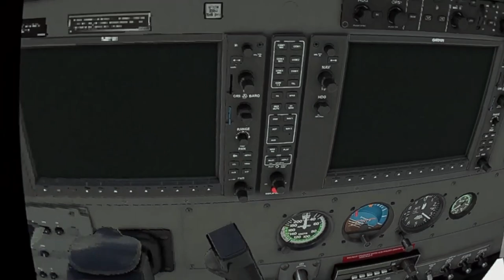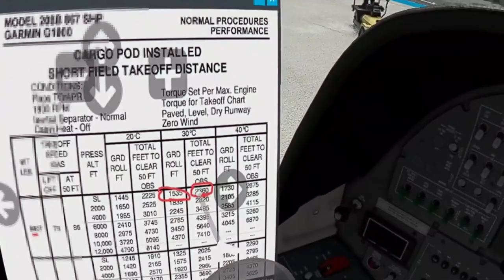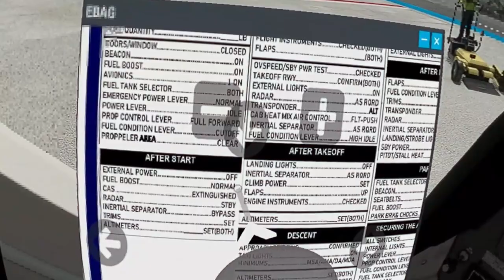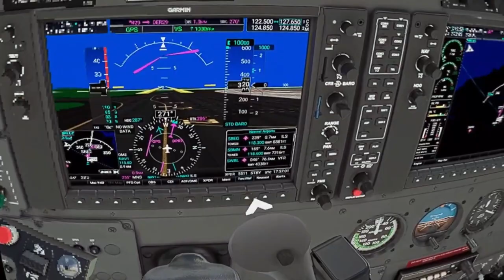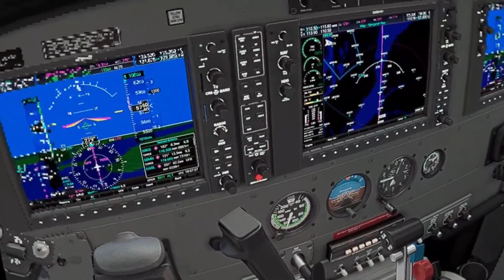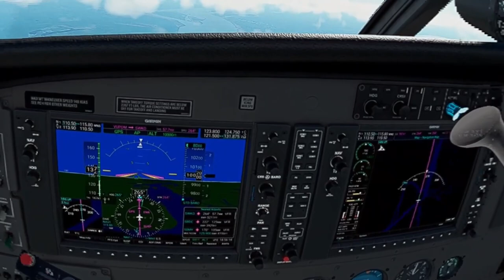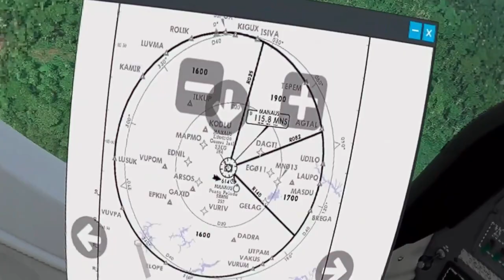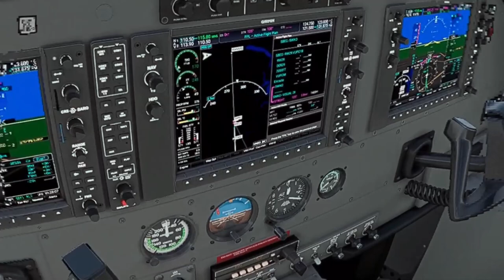Microsoft Flight Simulator in Quest 2 VR - i5 9600k and GTX1660 Super - SBEG SWKO Azul Conecta 5311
LG 29WK600 - W UltraWide Monitor (Downclocked to @30hz)
NVME M.2 256 GB
VR Oculus Quest 2 128GB

Vsync On (monitor @ 30hz) 30FPS
Pilot2ATC for ATC

P3D V5.3 Addons and settings:
ORBX Global
ActiveSky weather
FSEconomy

Zibo 737
Tollis A319 A321
Pilot2ATC
3jFPS plugin

Vsync On (monitor @ 30hz)